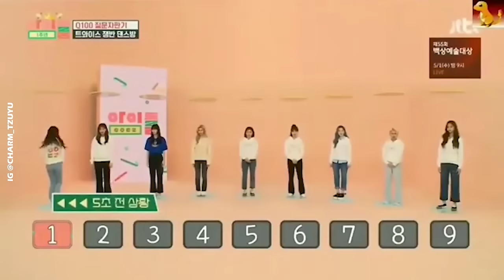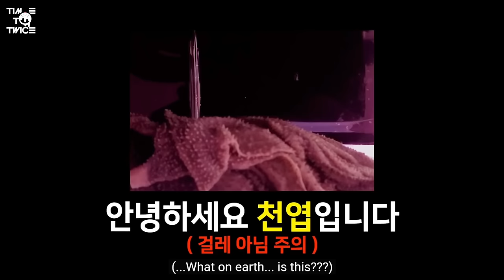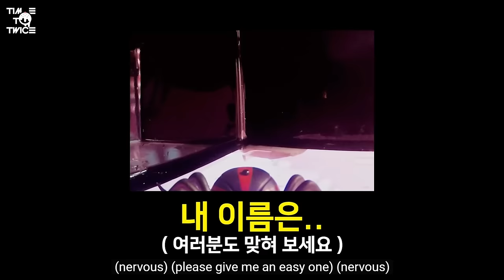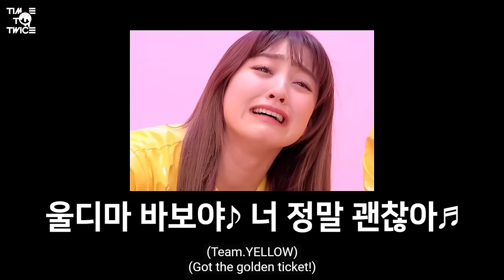Tzuyu funny moments, screw-ups and others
The translation may not be all accurate. (Papago translator was used for some translations)
Outro: Tame Impala - Borderline